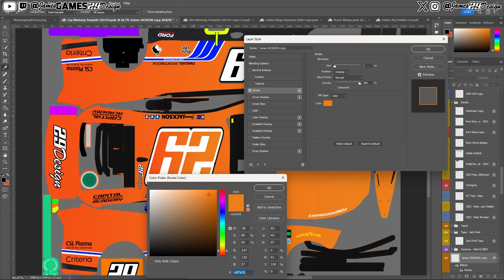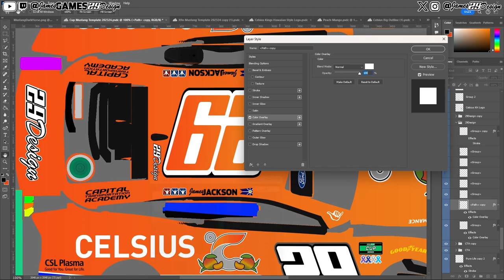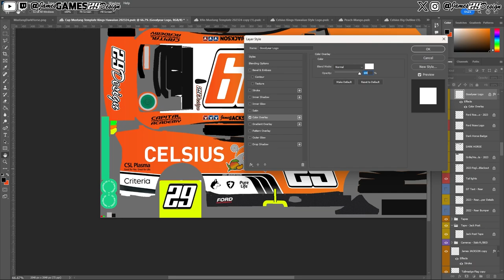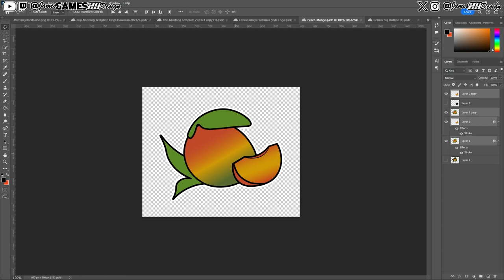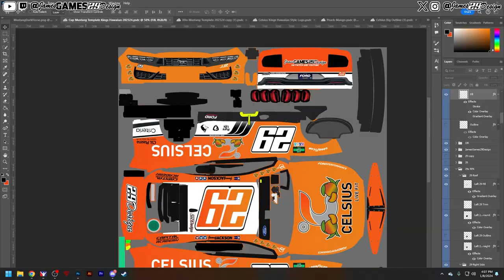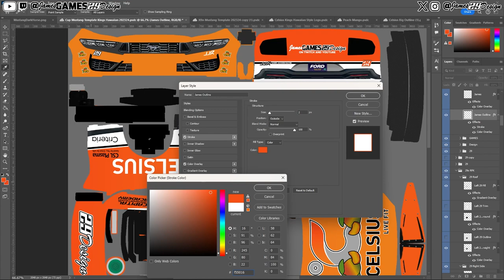Paint Scheme - Kings Hawaiian Style Base - Cup Car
Adapted my version of RFK's Kings Hawaiian Base paint scheme to the Cup Ford Mustang. This Template features faux Dark Horse branding from Davin at DriveThrough Design.

I made this scheme to run in a @speedracingnetwork recruitment race at Atlanta tonight (1/8/24) for their Cup series.